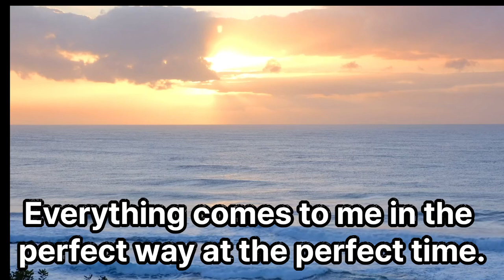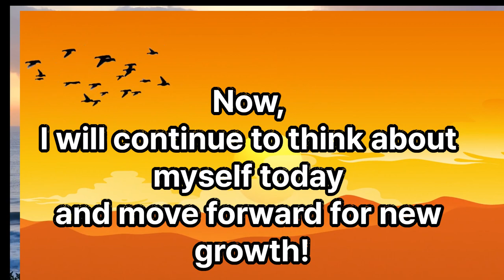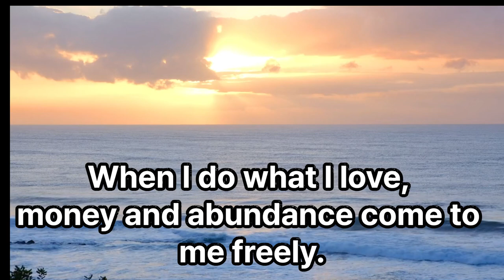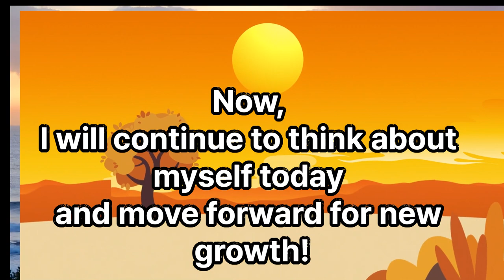My Growth 10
Today, I want to look back on myself at the beginning of morning and
move forward for better growth :

1. I always have everything I need.
​2. I am full of joy, vitality, peace and love.
​3. Everything I do brings me vitality and growth.
​4. I embrace prosperity and abundance into my life.
​5. Everything comes to me in the perfect way at the perfect time.
​6. When I do what I love, money and abundance come to me freely.
​7. I am the master of my destiny.
​8. I have an abundance of valuable skills and talents.
​9. I know what I want to do and I do it.
​10. I am full of opportunities and I am quick to recognize them.